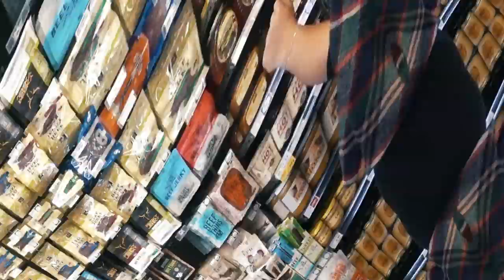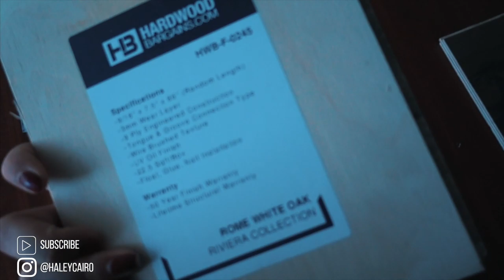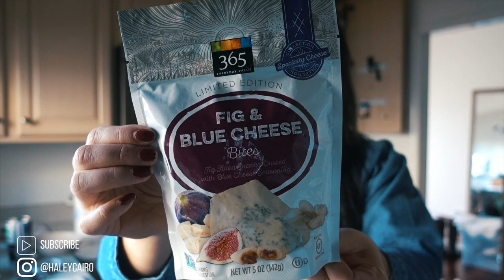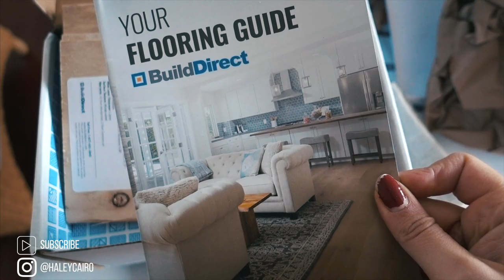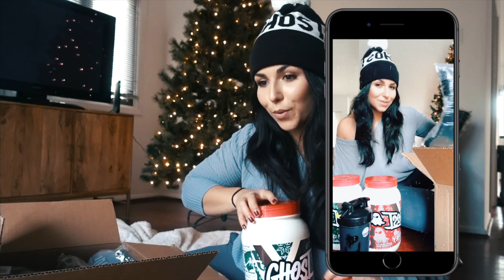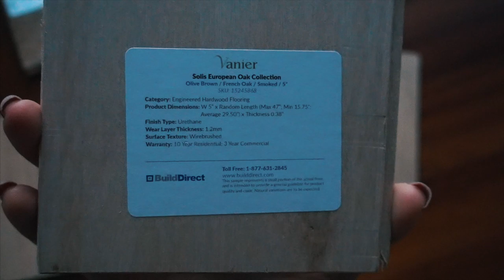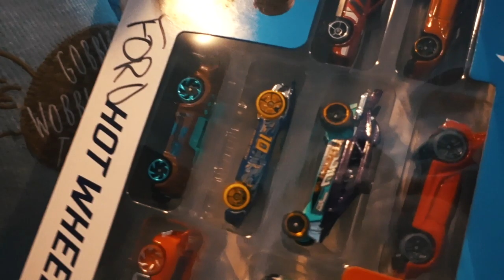VLOG: Planning for 2020 | Putting Up My Christmas Tree | Whole foods Haul + EPID Cheese Board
VLOG: Planning for 2020 | Putting Up My Christmas Tree | Whole foods Haul + EPID Cheese Board In todays video I share a week in my life!  Photos shoots, decorating for Christmas, planning our house renovation and how to make an EPIC cheese board!

MACRO FRIENDLY EBOOKS + NUTRITION GUIDES